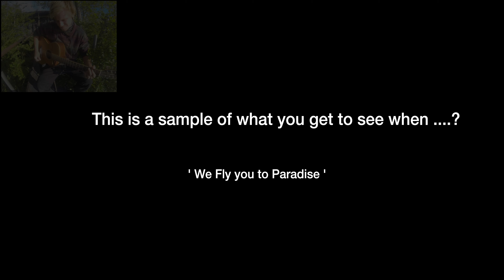Bali - A surprise around every corner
A slice of what you get to see with our tour company ' Fly me to Paradise ' when we take you to the Indonesian Archipelago.